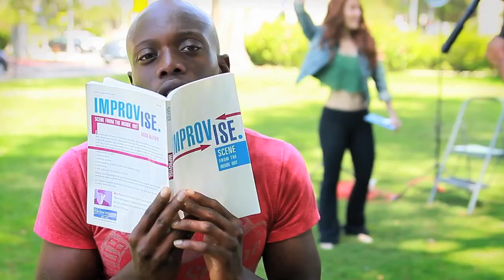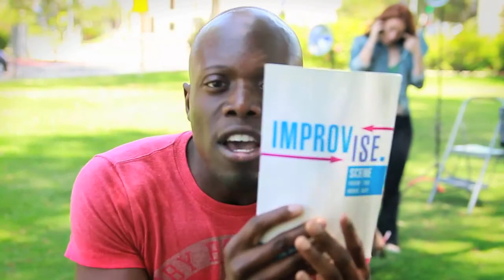" The Comeback " - The Final Episode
Being back on set has trials and tribulations that it comes with.  BGP Welcomes YOU!!!
SlimJim Jingle Produced by Brandon Slavinski @Red Letterbox Productions
0:00 - Intro Logo
1:03 - Weapon Safety
2:23 - Done Professionally
2:43 - The Lead Actress
4:54 - An Actor's Actor
6:33 - Rolling and Action
8:10 - Cut! Cut! Cut!
9:15 - Slim Jim Commercial
9:57 - Take 4 or 5